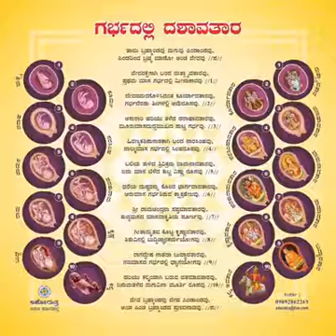ಗರ್ಭದೊಳಗೂ ದಶಾವತಾರ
ಅಹೋರಾತ್ರ